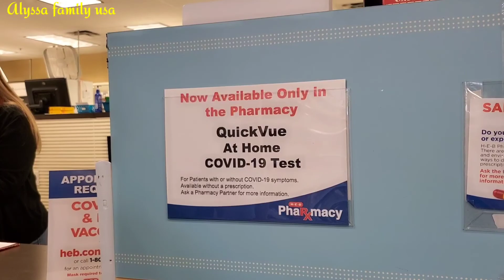Mỹ đã bắt đầu chích ngừa cho trẻ từ 5 - 11 tuổi | Alyssa family usa 🇺🇸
Alyssa family usa, Chia sẻ cuộc sống Mỹ .
Ở Mỹ đã bắt đầu chích ngừa cho trẻ em từ 5 tuổi đến 12 tuổi.